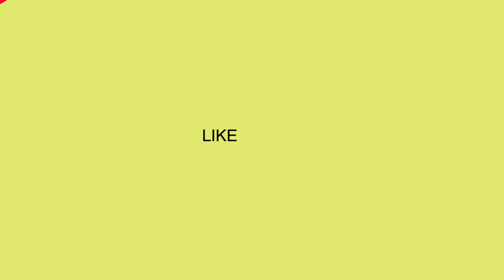Bohongi Kapolri, Ferdy Sambo Berkilah Jika Dirinya yang Menembak Pecah Kepala Brigadir J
MERDEKA.COM - FERDY SAMBO TERNYATA SEMPAT BERBOHONG KEPADA KAPOLRI. SAAT DIRINYA DITANYA APAKAH MENEMBAK BRIGADIR J.

ITU TERUNGKAP DALAM DAKWAAN PERKARA DUGAAN OBSTRUCTION OF JUSTICE. PADAHAL, DALAM DAKWAAN PEMBUNUHAN BERENCANA.